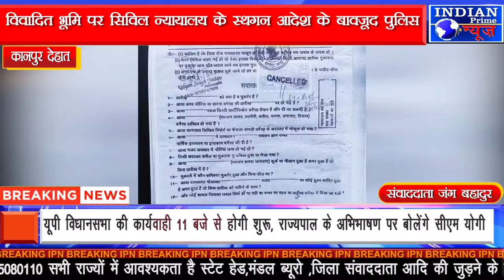IPN NEWS -विवादित भूमि पर सिविल न्यायालय के स्थगन आदेश के बावजूद रातो रात कराया गया अवैध निर्माण